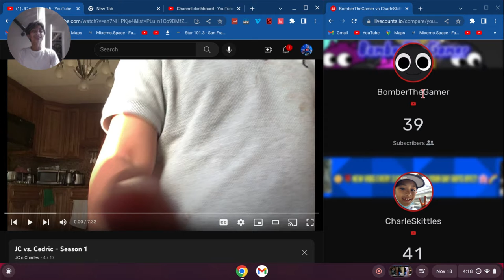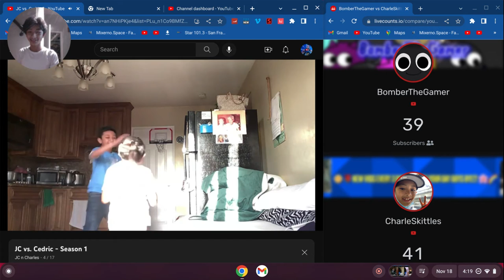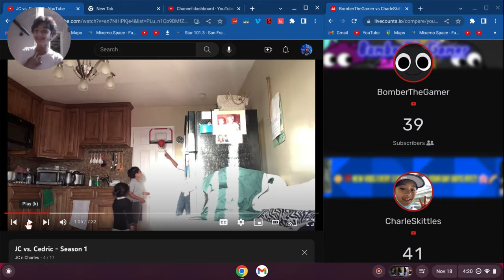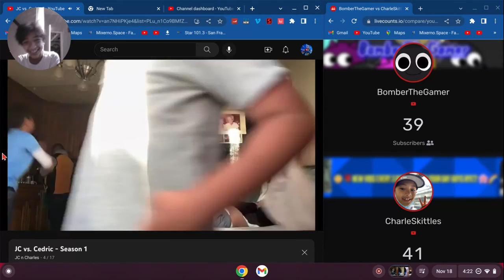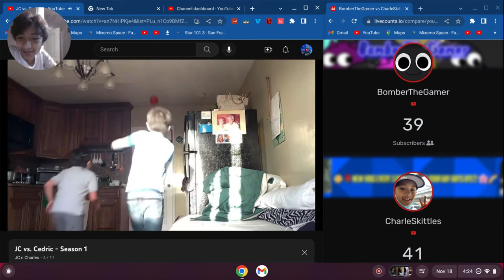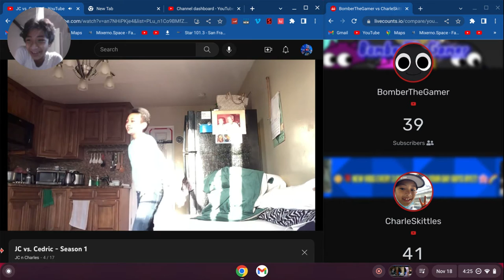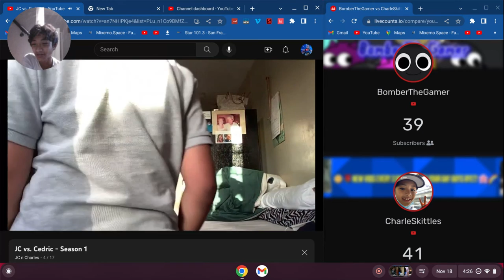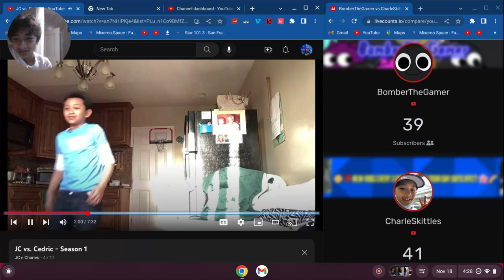Reacting to JC vs. Cedric 5 (finally reacting to a win!)